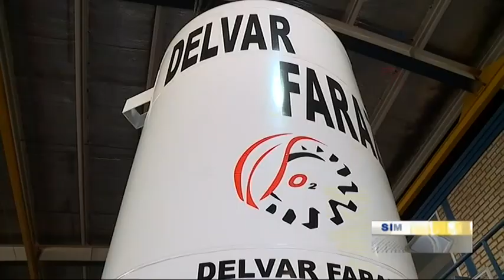Iran Delvar Faraz co. made Industrial & Medical Oxygen generator اكسيژن بيمارستاني و صنعتي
Iran Delvar Faraz co. made Industrial & Medical Oxygen generator
سازنده دستگاه هاي توليد و ذخيره اكسيژن بيمارستاني و صنعتي ايران